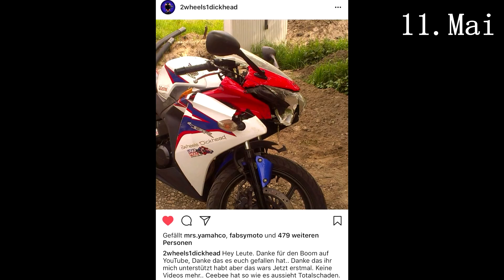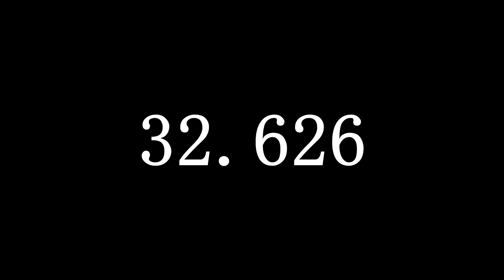Das war 2017 | Yamahco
In diesem Video fasse ich für euch ganz kurz mein Jahr 2017 zusammen :)
Das Jahr war einfach unglaublich schön!
Ich hoffe einfach 2018 wird genau so schön oder sogar noch besser. :)

Hier geht es zu meinem Shop !

Mein Equipment:

✘ Mikrofon (nicht meins aber besser)

FAQ:

Name: Marco
Alter: 19
Größe: 1,83m
Wohnort: Bei Bielefeld
Führerscheine: Klasse A2 und B